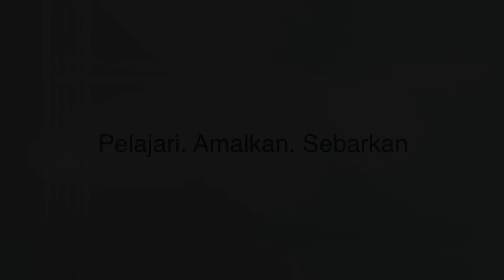Mendengar dan Mentaati Pemimpin Kaum Muslimin- Ust. Adam Bajri, Lc.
Dapatkan informasi kajian berikutnya insyaAllah setiap Selasa, Jum'at & ahad di Masjid Jami Alhikmah Cikaret melalui